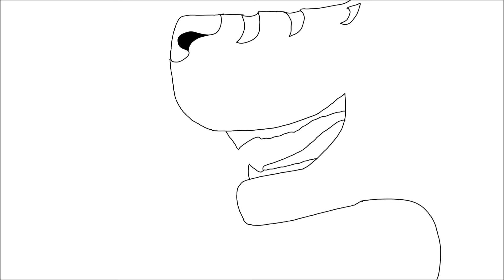Mine Part 7 W.I.P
I am close to finished with this. I was so busy on Burn I forgot about this.